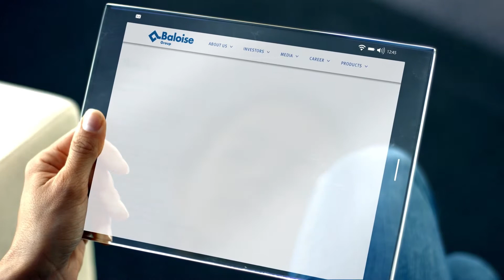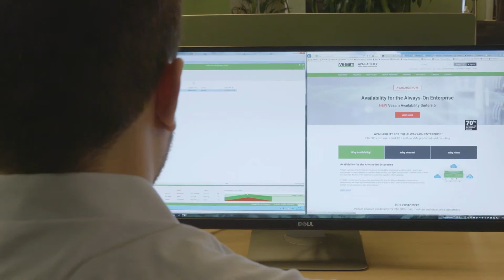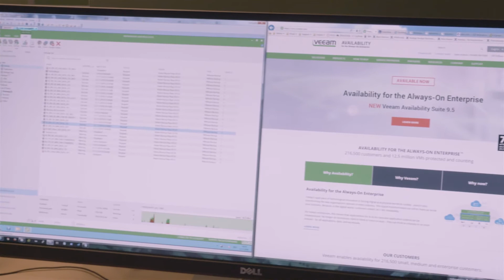Veeam’s enterprise scalability helps Baloise be available 24.7.365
Discover how The Baloise Group saved nearly €700,000 strengthening its disaster recovery strategy, reduced backup management time by 50% and maintained its agility and competitive edge with Veeam solutions.